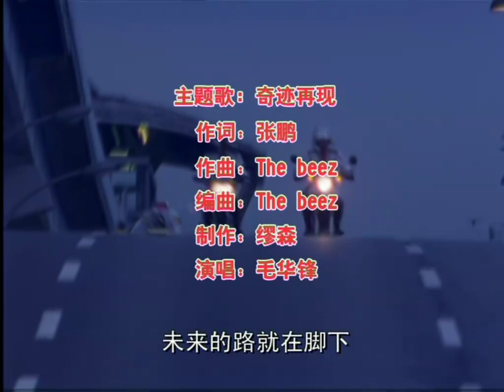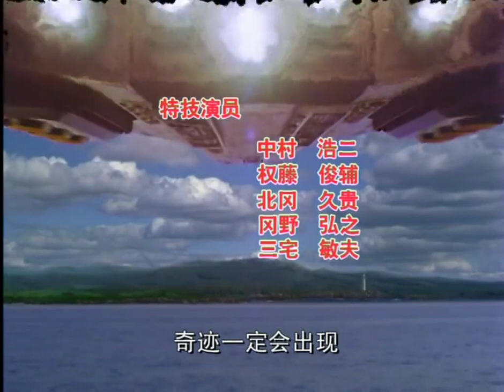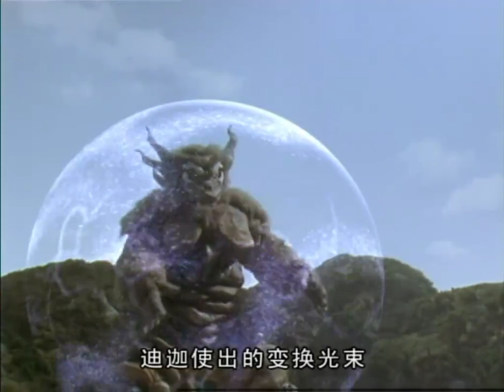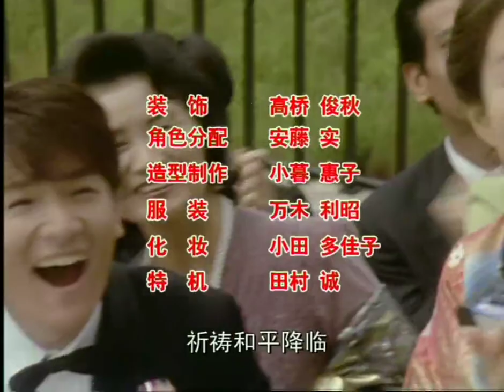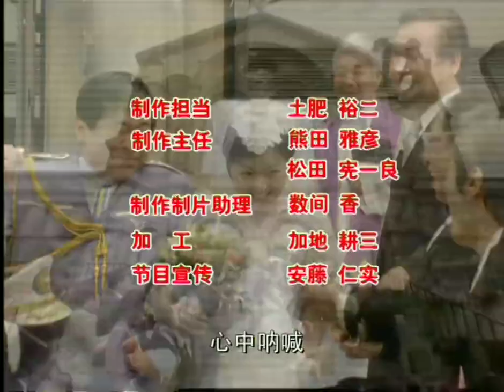迪迦奥特曼（中文版）第47集